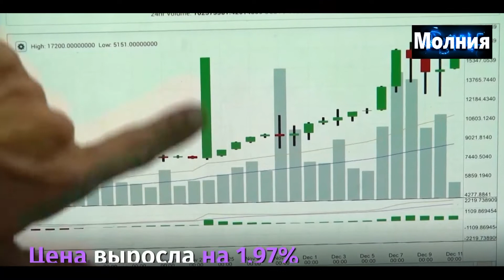Цена биткоина впервые в истории превысила $58 тыc 22.02.2021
Биткоин снова побил исторический рекорд. Стоимость криптовалюты впервые превысила $58 тыс.
Цена выросла на 1,97%. К концу сессии биткоин торговался на уровне $58,1.

С начала 2021 года цифровая валюта поднялась в цене почти в два раза.

Эксперты уверены, что это не предел и к концу десятилетия биткоин может достичь отметки $500 тыс.